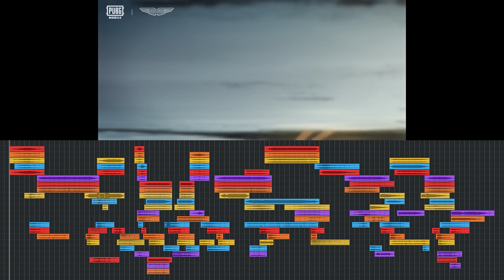PUBG Mobile - Sound Design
I'm available for freelance work.